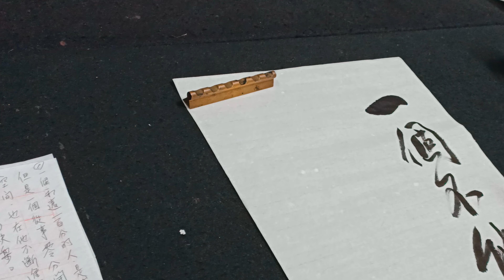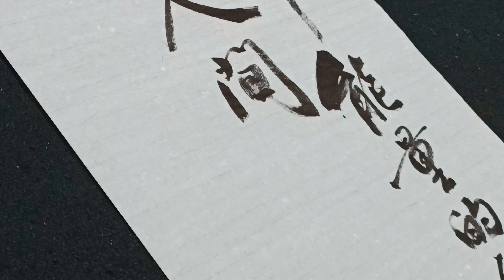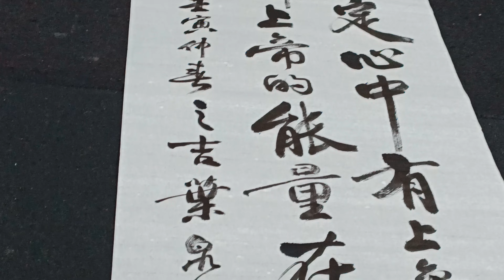「一個不能有上帝能量的人...」書法家 葉泉力 書寫